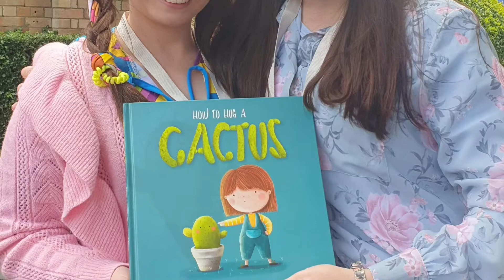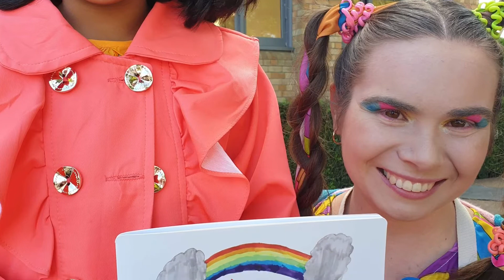BTS photos of the Maitland Indie Festival 2021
Hi Superstars
The Planet Jassi team hosted the Maitland Indie Festival on the 29th of May 2021.
Jassi had a problem with the Captain being sick and not able to be there .
Lucky for Jassi Jo was on hand  to audition for the job after being unsuccessful in the past Jassi had no choice but to hire her on the spot. The day was filled with a little chaos as Jassi navigates  the show and keeps Jo in toe. A fun day was had by all and Jassi got to meet many new friends and Superstars.